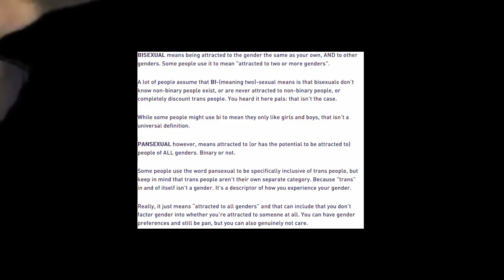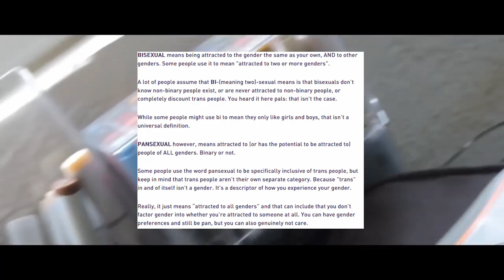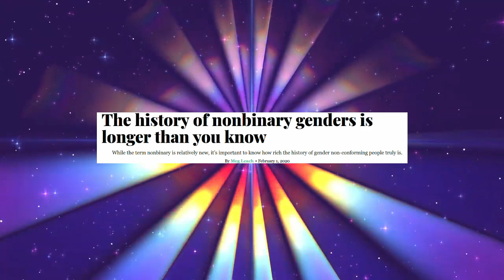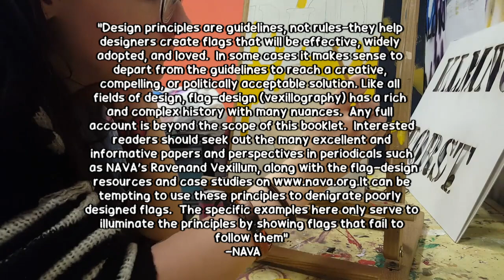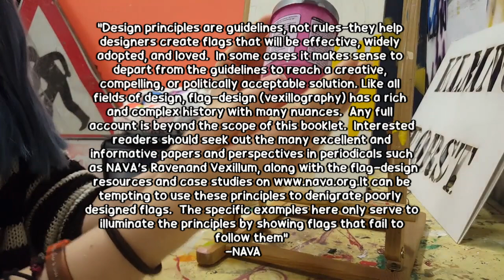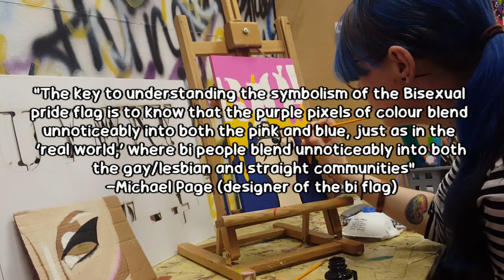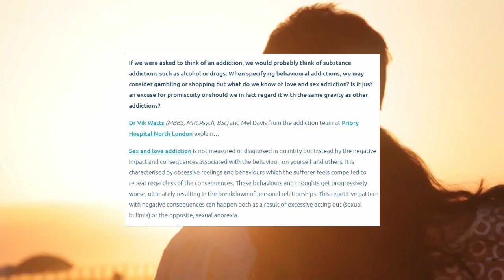My Experience With Pansexuality: A Pride Video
Insert joke about frying pans here